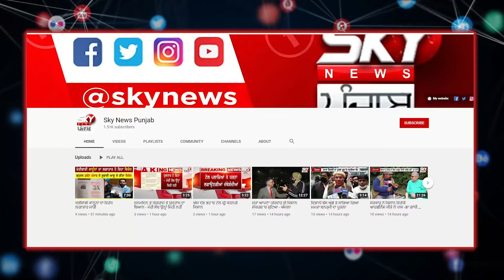ਇੰਨਾ ਦੁੱਖੀ ਹੋਇਆ ਇਹ ਕਿਸਾਨ, ਆਪਣੇ ਹੱਥਾਂ ਨਾਲ ਵਾਹ ਦਿੱਤੀ ਪੱਕੀ ਮੂੰਗੀ ਦੀ ਫਸਲ! Kisan | Fatehgarh Sahib